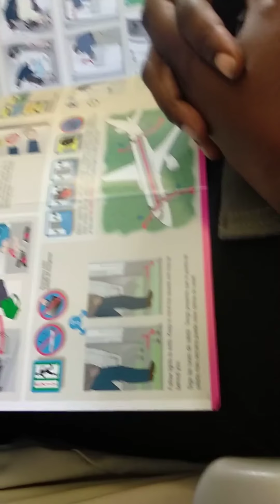leaving nassau international airport to miami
Bahamas to miami